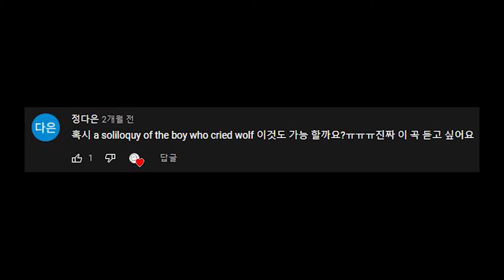[Bass COVER] Sasakure.UK - A Soliloquy of The Boy who Cried Wolf feat. Cana(Sotte Bosse)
이번곡은 커버곡 추천으로 받은
Sasakure.UK 의 A Soliloquy of The Boy who Cried Wolf 를 커버해봤습니다!